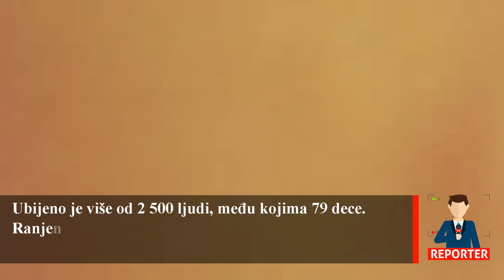NATO AGRESIJA bombardovanje SRBIJE 1999. - DA SE NE ZABORAVI | Specijal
U izradi videa pomogao nam je YouTube kanal: Mmedia Mreža